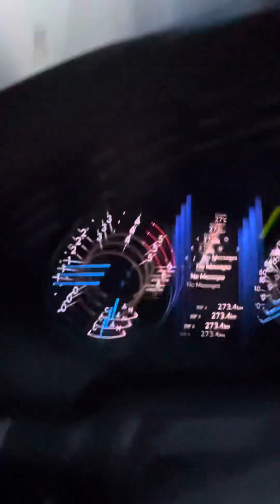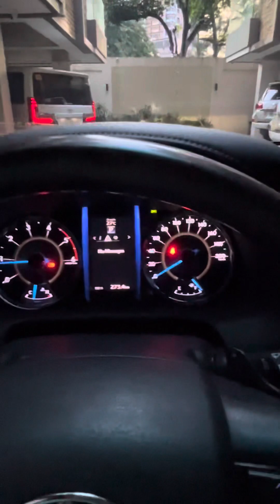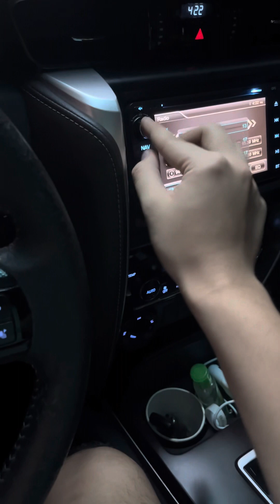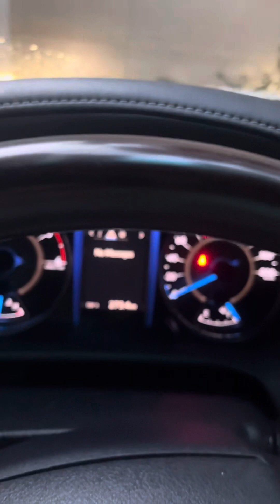Parking a Toyota Fortuner 2016 in a straight line || Sir KF review ( Kean Po )